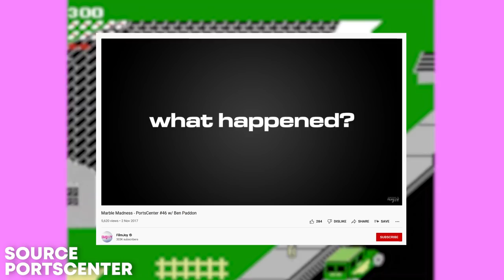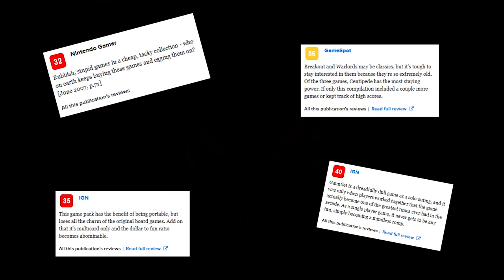Awful GBA Games Made in Just 2 Weeks - Port Patrol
In 2005, Frame Studio Interactive were tasked with a near impossible job; port 4 classic arcade games to the GBA in a little over 2 months. This is what it looks like when you're only given 2 weeks to make a GBA game.

Massive thank you to LordRegretti for the top notch work on the art for this video! Another big thank you to Guru Larry for getting these games on my radar in the first place!

TIMESTAMPS!

0:00 - Introduction
1:12 - How These Ports Were Made
4:04 - Marble Madness
8:17 - Klax
9:52 - Paperboy
14:30 - Rampage
17:32 - The End of Frame Studio and DSi Games

TAGS!